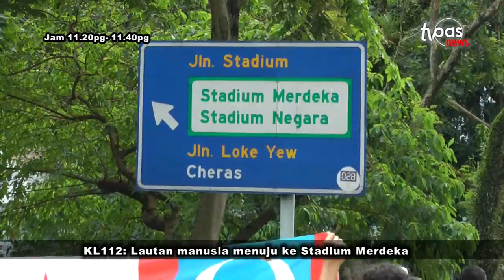KL112: Lautan manusia menuju ke Stadium Merdeka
Langsung dari Masjid Negara menuju ke Stadium Merdeka

Jurukamera/Suntingan: Shukri Mohamad